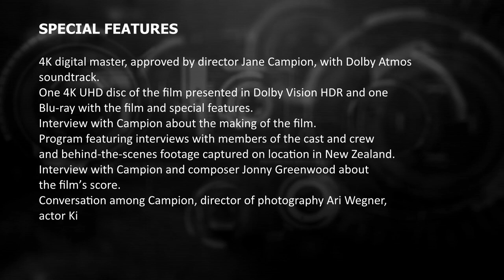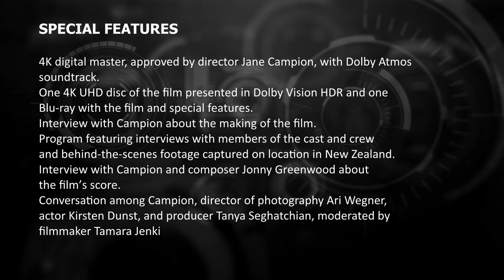LET'S TALK CRITERION - THE POWER OF THE DOG UK 4K UHD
Jane Campion’s The Power of the Dog releases in the 4K on Monday 26th August on 4K UHD - this Netflix film stars Benedict Cumberbatch and Kody Smit McPhee.

this is an re-edited version of a previously published video.